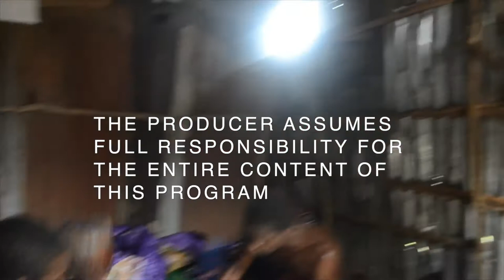Salon Kontri Pot "Gara Tie Dyeing" | Sierra Leone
This special edition episode of Alexandria Presents, "Salon Kontri Pot: Gara Tie Dyeing" was aired for the first time in the United States on Access 21 TV in Charlotte, NC.

Alexandria Presents is a program that brings television shows and movies aired exclusively in Africa, to viewers in the Diaspora - bridging the cultural gap one film at a time.

Gara tie dyeing is an ancient technique developed by Sierra Leoneons to color clothing. Watch, learn and be inspired!

Travel the World for FREE!
--- Get FREE travel accommodations Trusted House Sitters!
Join trusted house sitters today and open the doors to unique adventures and free accommodation!